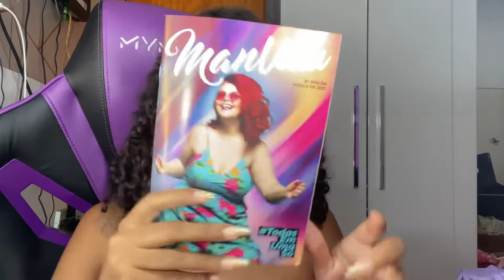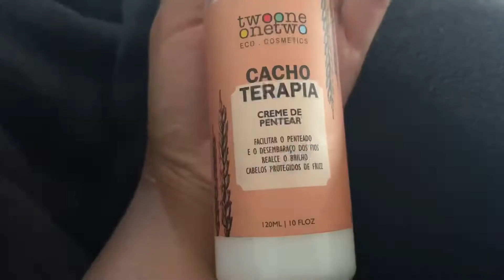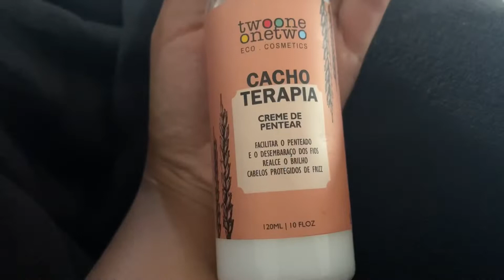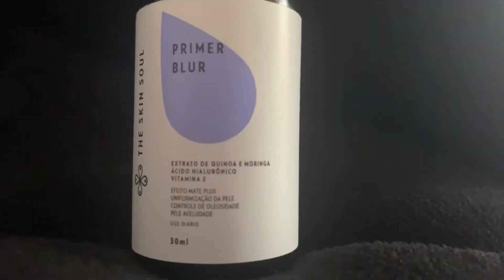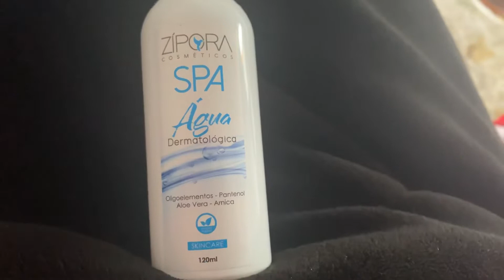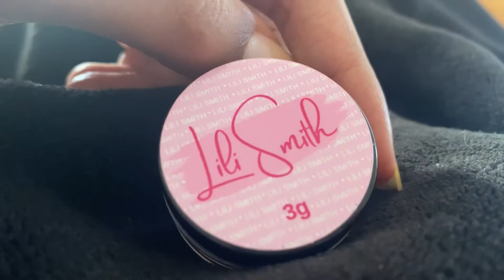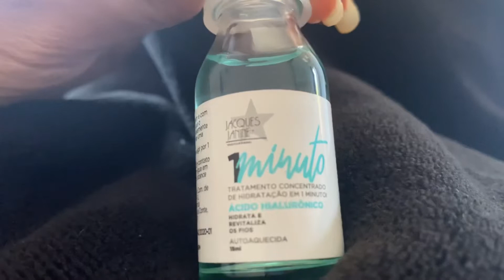UAU BOX MARÇO 2022 ￼